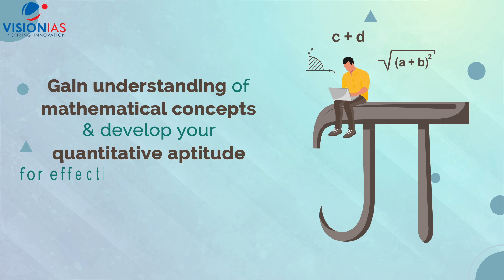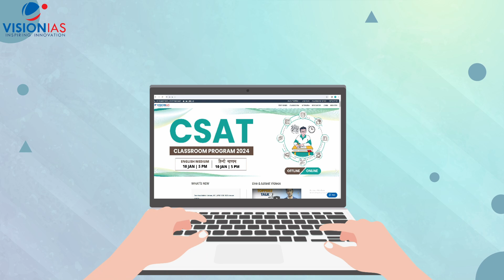CSAT Classroom Program 2024 | 10 January, 5 PM | Vision IAS | UPSC CSE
📢 Get ready to ace the CSAT Prelims! 🚀

🗓️ Join the Vision IAS CSAT Classroom Program 2024, starting on 10th January at 5 PM.

🌟 Here's what this program has in store for you:

📐 Master Mathematical Concepts: Gain a solid understanding of mathematical concepts and develop your quantitative aptitude, essential for effective problem-solving in UPSC CSAT.

🧠 Boost Logical and Analytical Thinking: Sharpen your logical and analytical thinking skills, crucial for analyzing complex scenarios, making informed decisions, and excelling in problem-solving tasks during the exam.

📈 Our program is strategically designed to enhance your CSAT preparation, giving you the confidence to tackle the Prelims successfully.

✅ Available in Classroom/Offline & Live/Online modes.